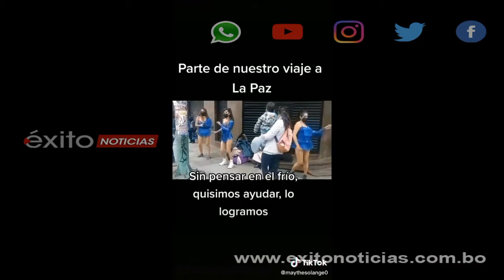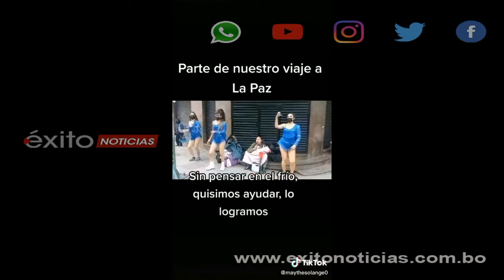Gesto invaluable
El grupo femenino Belleza Tropical se hizo viral en redes sociales tras un desprendido gesto de ayuda bailan y cantan junto a una joven madre no vidente que busca generar algo de ingresos para sobrevivir.
El hecho ocurrió en la ciudad de LaPaz y rápidamente generó una ola de comentarios destacando la buena intención de las integrantes del grupo.